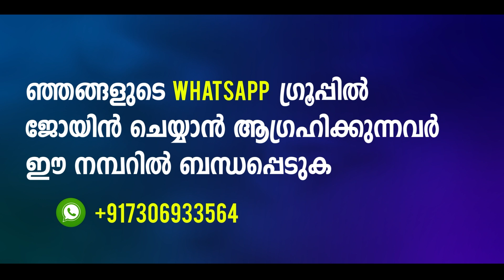റമളാൻ വരുന്നതിന് മുമ്പ് തന്നെ ഈ ദിക്ർ ചൊല്ലി തുടങ്ങുക..| Ramadan 2023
റമളാൻ വരുന്നതിന് മുമ്പ് തന്നെ ഈ ദിക്ർ ചൊല്ലി തുടങ്ങുക.. ജീവിതത്തിൽ നിത്യമാക്കേണ്ട അത്ഭുത ദിക്ർ. ഇന്ന് മുതൽ ആരും ഇത് ഒഴുവാക്കരുത്..